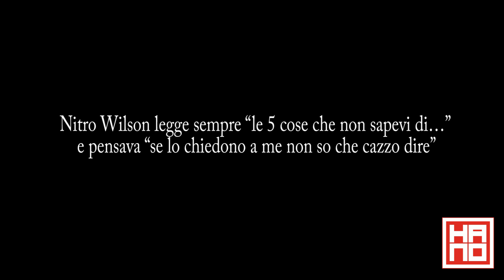5 cose che non sapevi su Nitro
Per la rubrica "5 cose che non sapevi su" di Hano.it tocca a Nitro